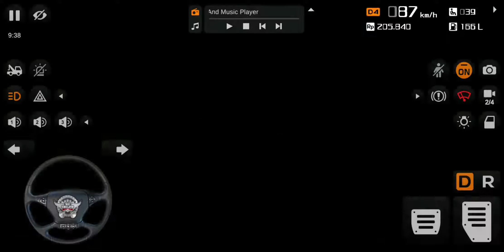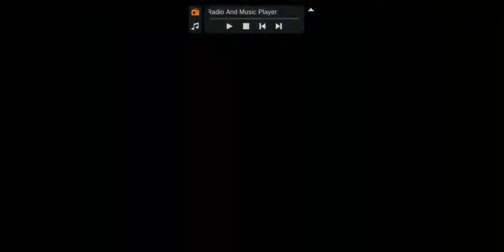Bus Simulator Indonesia maleo game #140 androdid gameplay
info game : Bus Simulator Indonesia (aka BUSSID) will let you experience what it likes being a bus driver in Indonesia in a fun and authentic way. BUSSID might not be the first one, but it’s probably one of the only bus simulator games with the most features and the most authentic Indonesian environment.

Emoji icons provided free by emojione.com.ni